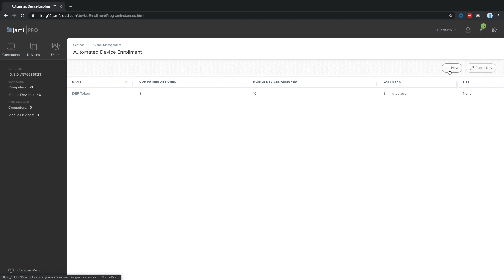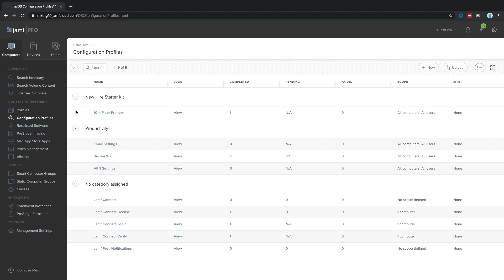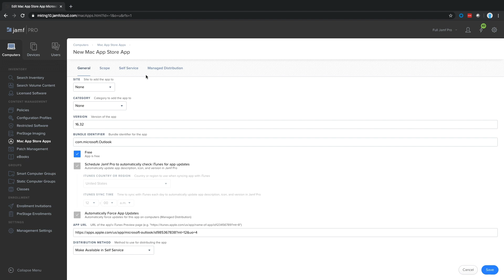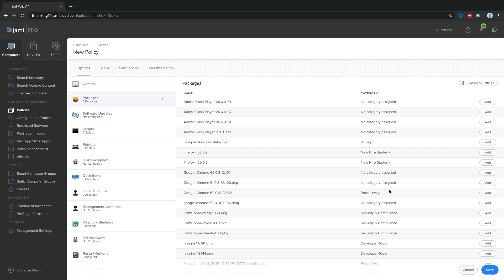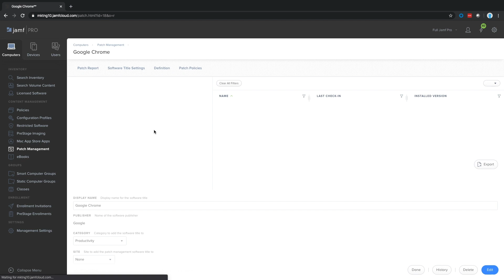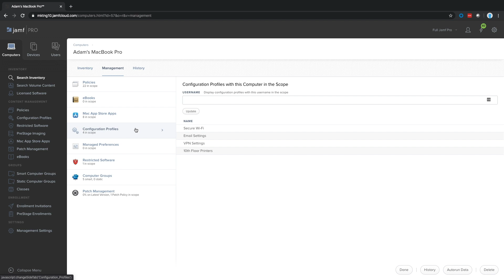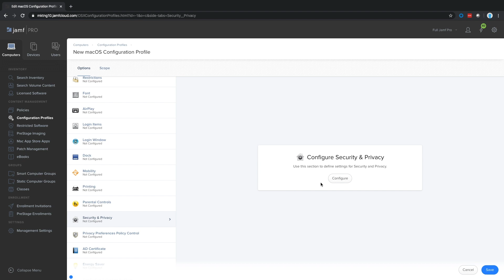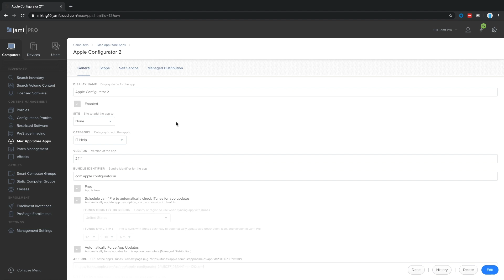Jamf Pro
Jamf Pro es la solución que permite centralizar la administración de dispositivos macOS, iOS o iPadOS de la forma más sencilla posible, haciendo que trabajar con dispositivos Apple sea todavía más fácil, seguro e intuitivo.

Esta herramienta automatiza la gestión de dispositivos, aumenta la productividad y la creatividad de los usuarios finales, reduciendo totalmente la complejidad a los departamentos de IT de cualquier mediana empresa o grandes corporaciones.